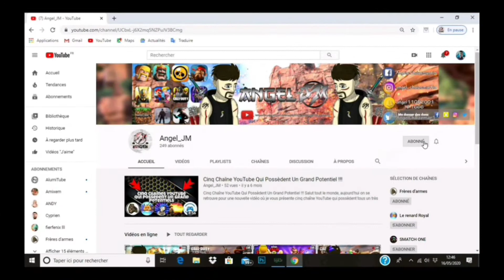🔵 Call of Duty®: Mobile - LA OUTLAW COUP DE CHALEUR 🔥 (Clip) | [Saison #6] !!!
Salut tout le monde, aujourd'hui on se retrouve pour une nouvelle vidéo sur le jeu "Call of Duty Mobile" dans lequel je vous est réalisé un petit clip où je teste la Outlaw - Coup de chaleur. Je vous  invite à liker, à partager, à donner votre avis dans les commentaires et  à vous abonnez à ma chaine en n'oubliant pas d'activer la petite cloche pour être au courant de mes prochaines vidéos. Sur ça, je vous souhaite un bon visionnage ! 💪😉

★ Chaîne-Youtube-💻 ★

- @-漫~ Ångęl_JM ~漫-#5835 [Discord]

- @SMACTH_ONE#3422 [Discord]

- @Foxaine#4293 [Discord]

- @19MaPT#5804 [Discord]

- @game analyse#6332 [Discord]

- @le renard royal#8709 [Discord]

★ Mes Pack (Android/PC) 🗝 ★

★ Applications-De-Vidéo/Live-📲 ★

★ Applications-De-Mignature-🎨 ★

★ Musique-Du-Montage-🎵 ★

* Party Girl - StaySolidRocky

★ Mes-Réseaux-Sociaux-💬 ★

* Snapshat : angel11052001 | 8 166 ou 💪Angel😇 !
* Twith :
* Discord : - Nom du serveur : Angel_JM

★ Ajoutez-Moi-Sur-🛒 ★

* Clash Of Clans :
- ID : Le Dieu Kratos
- Code : # 2CQV8ULLP
- Clans : Canard Déchaîné
- Code : 22LGRGPV9

* Boom Beach :
- Code : # 8PQ2PJY8R
- Clans : ?

* Clash Royale :
- Code : # 829JQPRQ
- Clans : Pleure pas mec
- Code : YYRLOJGR

* Brawl Stars :
- ID : Angel
- Code : # PPRY9OUQ
- Clans : ?

* Last Day on Earth :
- ID : ANGEL
- Code : # 16855
- Clans : ?

* Call Of Duty Mobile :
- ID : -漫~ Ångęl_JM ~漫-
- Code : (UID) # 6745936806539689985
- Clans : ?

★ Hash-Tags-📎 ★

★ Jeux-Vidéo-🎮 ★